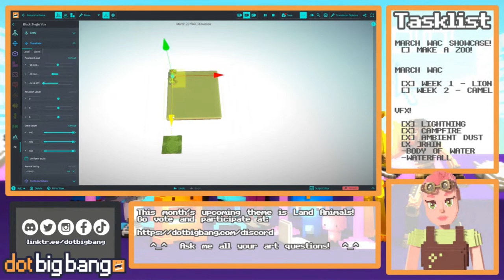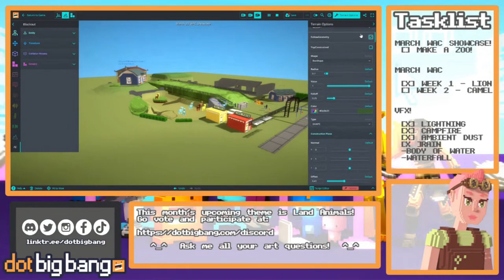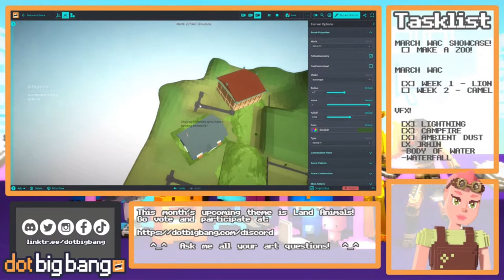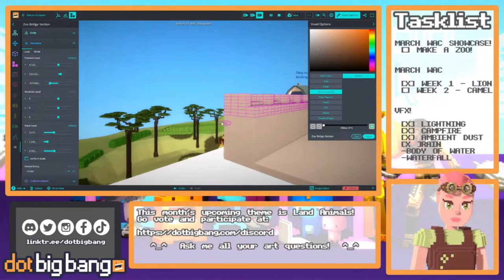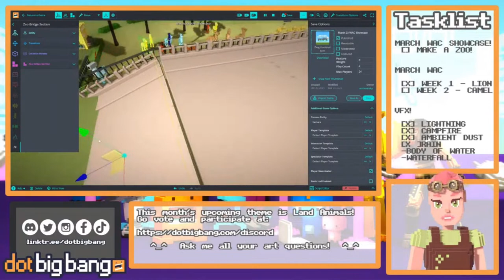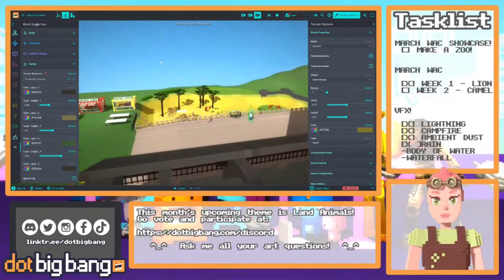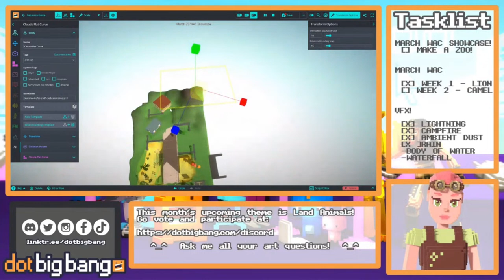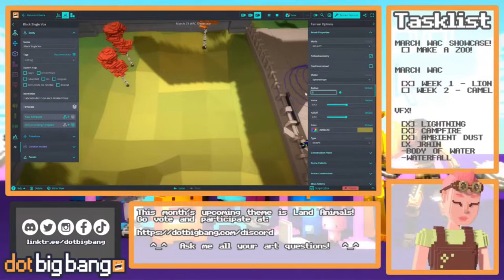Making a zoo in dot big bang!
Today we're making a zoo to showcase everyone's weekly art challenges for this month with the theme being "Animals!"  Join Chris and Summer for some voxel art fun!